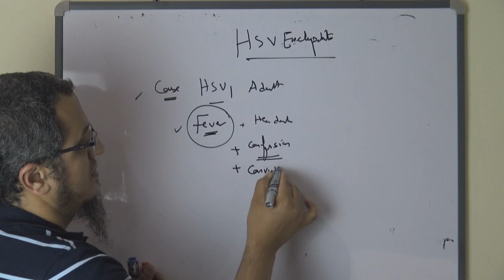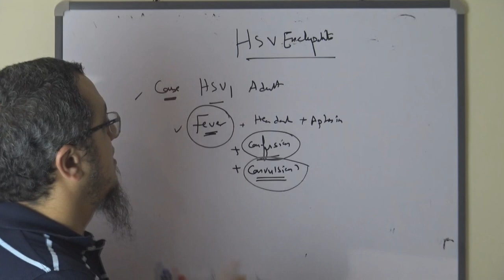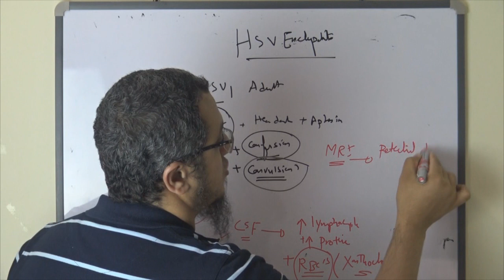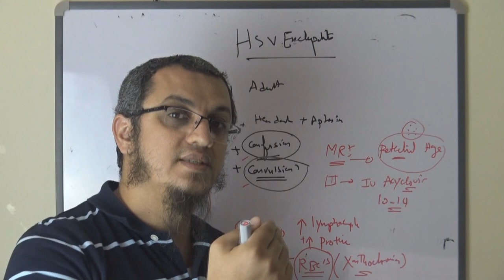MRCP - NEURO - Herpes simplex encephalitis (HSE) - Dr. Mohamed Osama